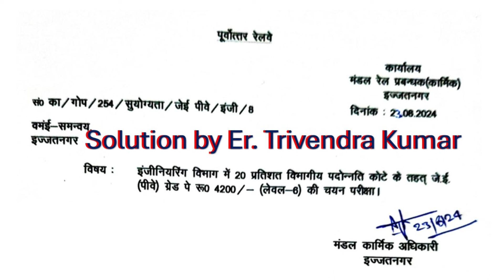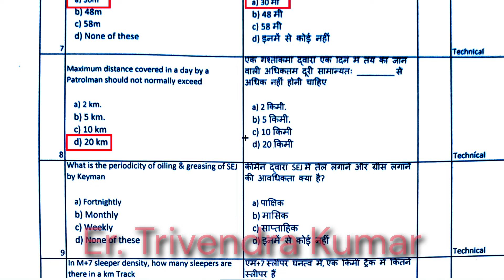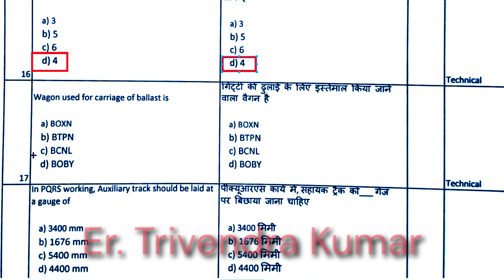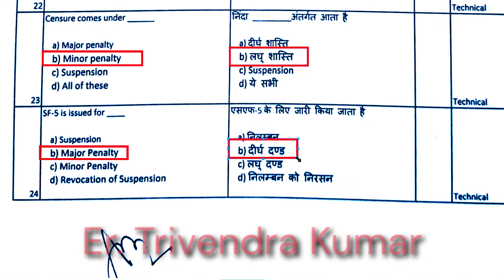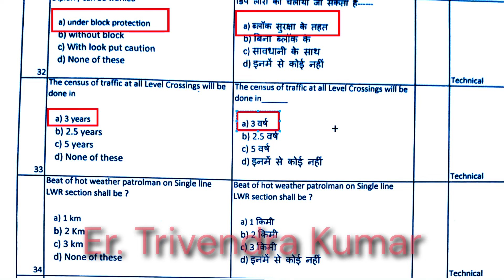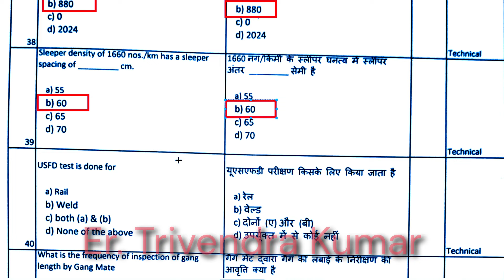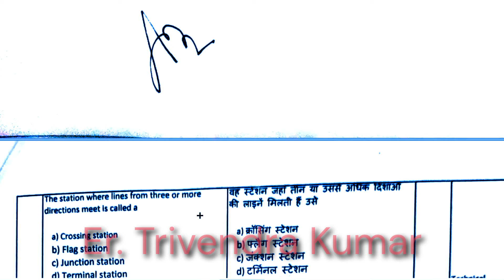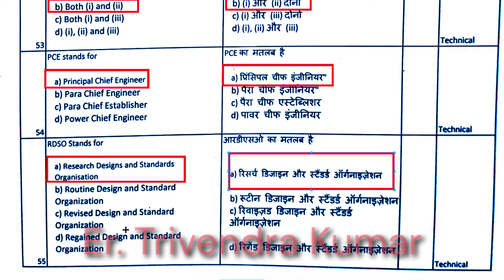SOLUTION OF JE PWAY IJJATNAGAR Division 23.08.2024 |1-55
LDCE Quota
  Departmental Quota
  Ranker Quota
  Assistant Engineer Railway
  70% Exam
  30% Exam
  Civil Engineering Railway
  IRPWM
  IRWM
  IRBM
  IRTMM
  IRSTMM
  Railway Manuals
  P Way Engineering
  Railway Recruitment
  Railway Jobs
  Railway Exam Tips
  Railway Exam Tricks
  Online Coaching for Railway
  Railway Exam Study Material
  Railway Engineering
  LDCE
  Departmental Promotion
  Ranker Promotion
  Railway Assistant Engineer Syllabus
  Railway Assistant Engineer Previous Papers
  Objective Questions for Railway
  Railway Exam Questions
  Railway Exam Practice

  Junior Engineer P Way LDCE Quota Preparation
  Assistant Engineer Railway 70% Exam Syllabus
  IRPWM IRWM IRBM IRTMM IRSTMM Notes
  Multiple Choice Questions for Junior Engineer P Way
  Practice Questions for Assistant Engineer Railway
  Railway Exam Preparation Tips for Beginners
  How to Prepare for Railway Exam in 3 Months
  Railway Exam Cut Off Marks
  Railway Exam Salary
  Railway Exam Notification
NAIR 30% special 2024